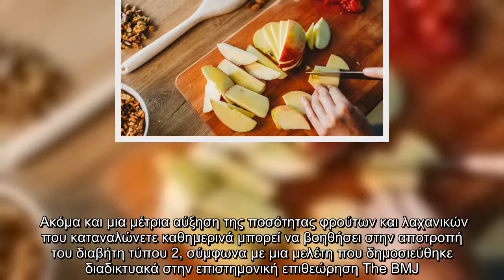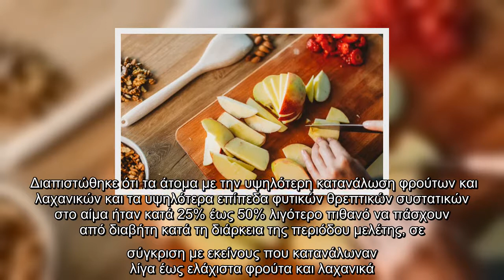Διαβήτης: Τι έδειξε νέα έρευνα σχετικά με τα φρούτα και το σάκχαρο